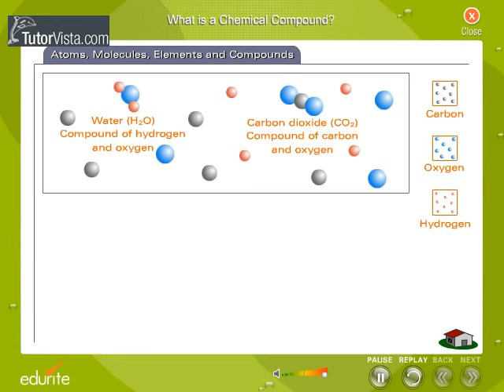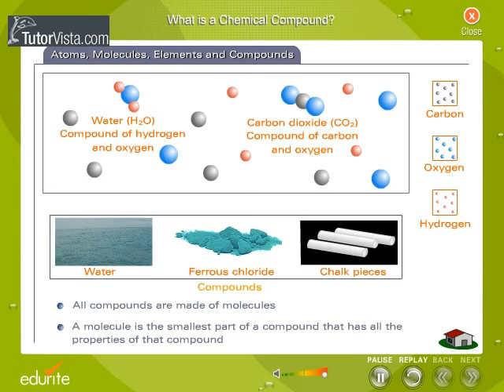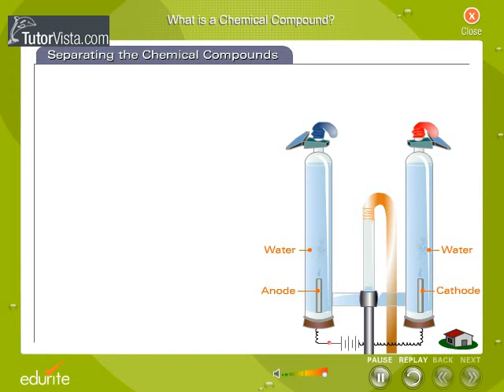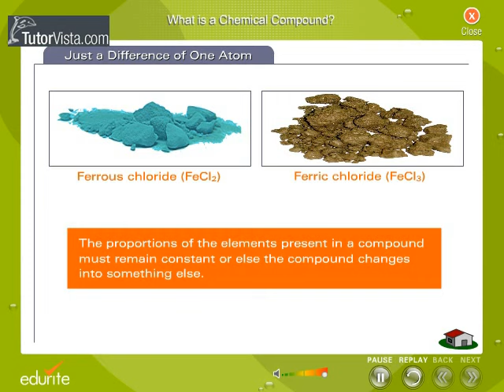Chemical Compound - Definition, Mixtures, Separation, Examples, Experiment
What is a Chemical Compound

A chemical compound is a pure chemical substance consisting of two or more different chemical elements that can be separated into simpler substances by chemical reactions. Chemical compounds have a unique and defined chemical structure; they consist of a fixed ratio of atoms that are held together in a defined spatial arrangement by chemical bonds. Chemical compounds can be compound molecules held together by covalent bonds, salts held together by ionic bonds, metallic compounds held together by metallic bonds, or complexes held together by coordinate covalent bonds. Substances such as pure chemical elements and elemental molecules consisting of multiple atoms of a single element (such as H2, S8, etc.) are not considered chemical compounds.
Elements form compounds to become more stable. They become stable when they have the maximum number of possible electrons in their outermost energy level, which is normally two or eight valence electrons. This is the reason that noble gases do not frequently react: they already possess eight valence electrons (the exception being helium, which requires only two valence electrons to achieve stability).